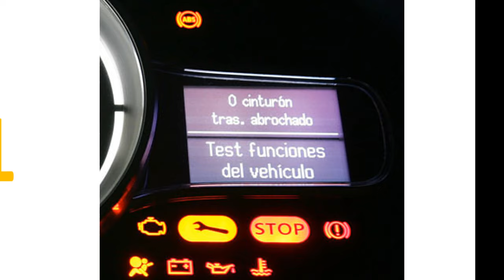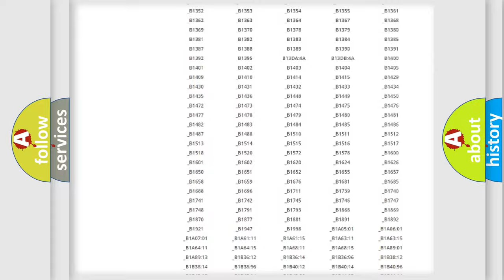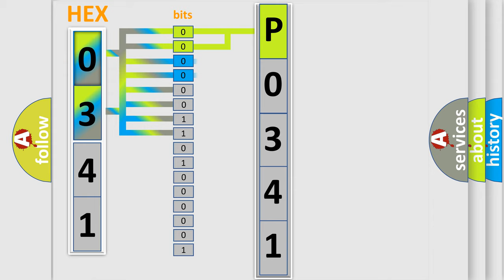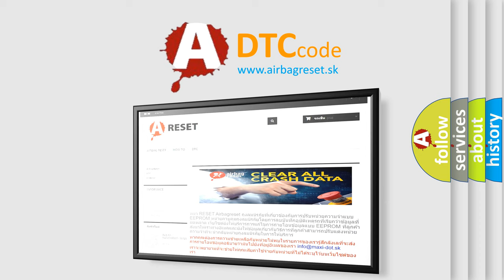DTC Mercedes-Benz P0341 Short Explanation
Contents:
0:21 Basic DTC analysis according to OBD2 protocol standard.
1:48 Insight into programming
2:58 A diagnostically understandable description of the Diagnostic Trouble Code
3:05 Basic error definition

Make:
Mercedes Benz
Code:
P0341
Definition:
Fuel Sender Circuit Short To Ground
Cause:
A continuous and on-demand DTC that sets if the IC detects a short to ground for 33 seconds on the fuel level input circuit.